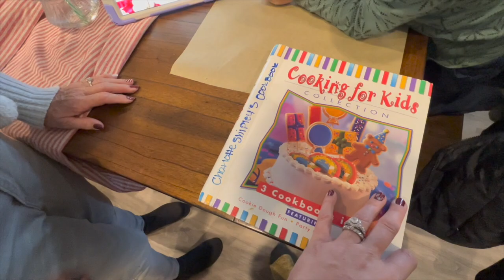Vlogmas | Day 22 | Making Christmas Cookies & Last Minute Shopping